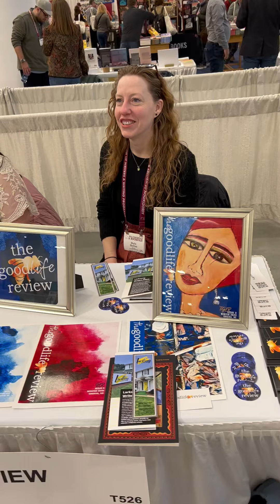30 Poets in 30 Days! April 14 - Todd Robinson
This video is a part of the 30Poetsin30Days series with larksongwritersplace in lincolnnebraska.
The Associated Writing Program' Conference' Book Fair is a great place to run into people you know. And that's literally what happened with Todd Robinson. I was ogling the Good Life Review swag and BAM! Ran smack right into the Toddfather himself, like a boulder in the stream of people! Merriment ensued and we asked him to read for us. Technically we were looking for people from elsewhere, as in not Nebraska, but I couldn't pass up the chance to get him on record. And besides, if you know Todd you know the elsewhere label is not totally inaccurate.

Todd, affectionately known to acolytes as “Toddfather,” is a poet and educator based in Omaha. He is the author of Mass for Shut-ins and Note at Heart Rock. His writing has appeared or is forthcoming in such epic venues as Prairie Schooner, Flyway-Journal of Writing and Environment, Kestrel, North American Review, Sugar House Review, Cortland Review, Natural Bridge, Superstition Review, Weber: The Contemporary West, Chiron Review, A Dozen Nothing, and many others. Recipient of the 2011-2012 Thompson Learning Community’s Outstand Faculty Award, he has conducted writing workshops with The Seven Dotors Project, The Naturalist School, Nebraska Warrior Writers, Nebraska Writers Collective, and the CURAM center for research in medical devices. He is founder and host of the Kaneko Ar Museum’s Bibliophiiia reading series, which is currently on a long pandemic pause. He earned a B.A. and M.A. from Creighton University, and a PhD. From the University of Nebraska-Lincoln. He serves as vice president of the board of directors of Big Feels Lab.